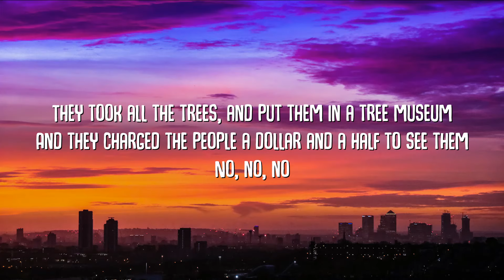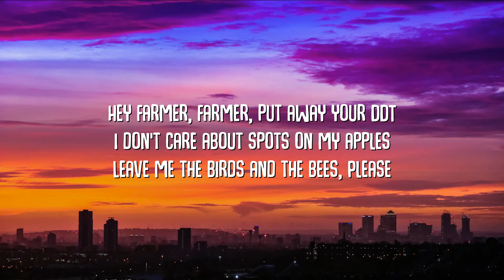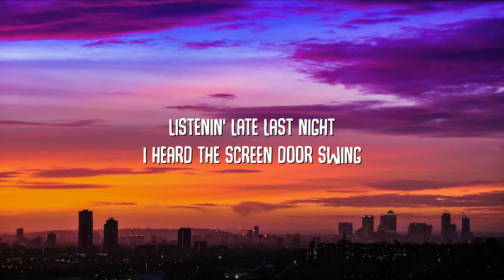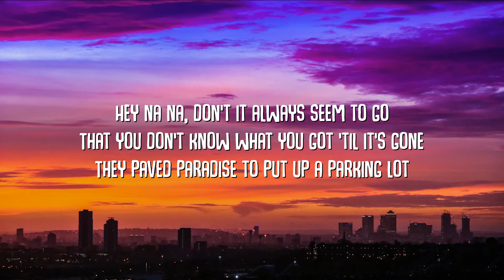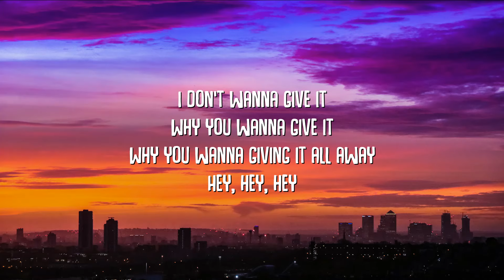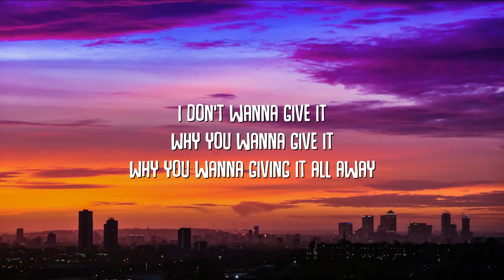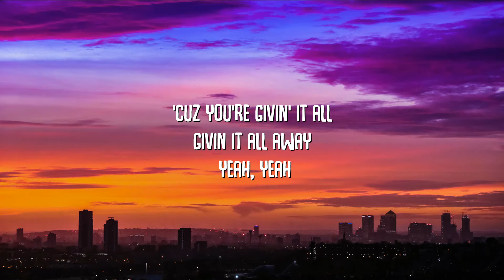Counting Crows - Big Yellow Taxi ft. Vanessa Carlton (Lyrics)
Big Yellow Taxi - Counting Crows ft. Vanessa Carlton (Lyrics) 🎵

Lyric cover video for “Big Yellow Taxi” by Counting Crows

🎤 Big Yellow Taxi Lyrics

They paved paradise and put up a parkin' lot
With a pink hotel, a boutique, and a swingin' hot spot

Don't it always seem to go
That you don't know what you got till it's gone

They took all the trees and put 'em in a tree museum
And they charged the people a dollar and a half to see them

No, no, no, don't it always seem to go
That you don't know what you've got till it's gone

Hey farmer, farmer, put away your DDT
I don't care about spots on my apples
Leave me the birds and the bees, please

Hey now, they've paved paradise to put up a parkin' lot, why not?

Listen, late last night, I heard the screen door swing
And a big yellow taxi took my girl away

Now don't it always seem to go
They paved paradise, put up a parkin' lot

Hey now now, don't it always seem to go
They paved paradise to put up a parkin' lot, why not?
They paved paradise to put up a parkin' lot
Hey hey hey, paved paradise and put up a parkin' lot

I don't wanna give it
Why you wanna give it? Why you wanna givin' it all away?
Hey, hey, hey, now you wanna give it
I should wanna give it 'cuz you're givin' it all away, no no

'Cuz you're givin' it all, givin it all away, yeah, yeah
Why you wanna? Why do you want to?
Hey, paved paradise to put up a parkin' lot